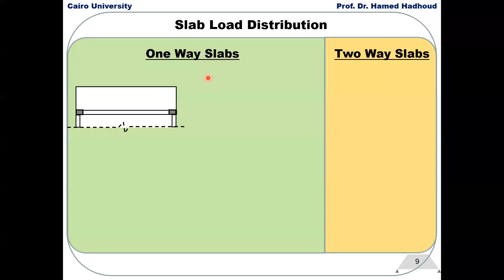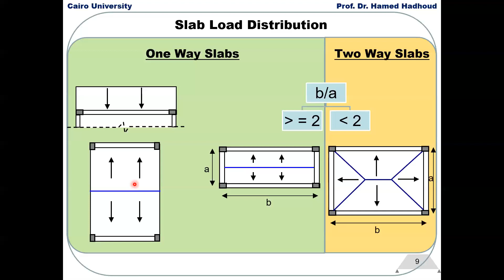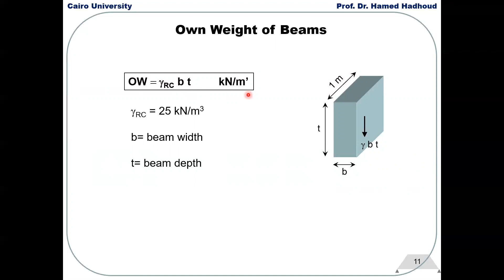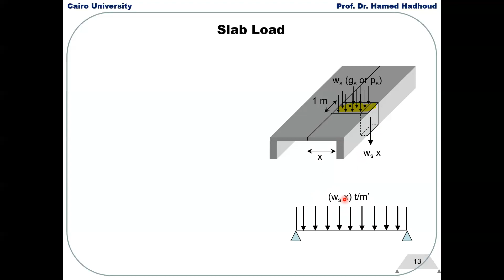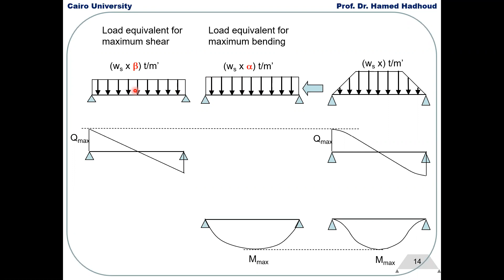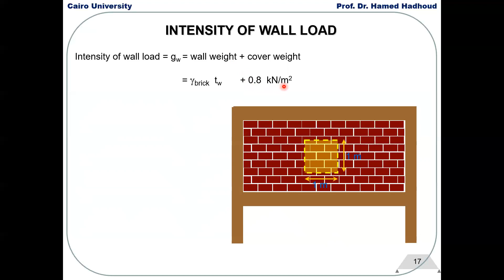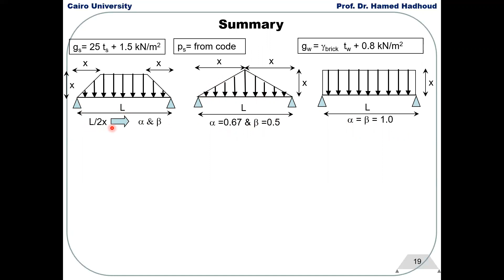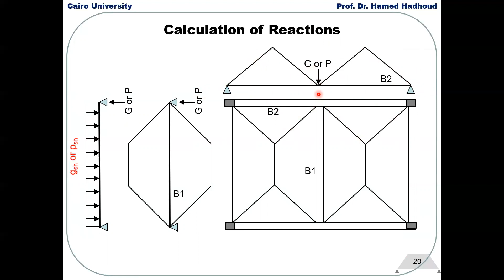خرسانة مسلحة - المحاضرة الثانية - د/حامد هدهود (structural systems & Loads part2)